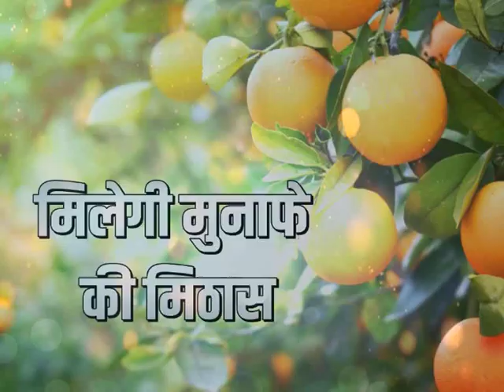विचार - विमर्श : मुनाफे का सौदा नींबूवर्गीय फलों की खेती | Vichar Vimarsh | Promo